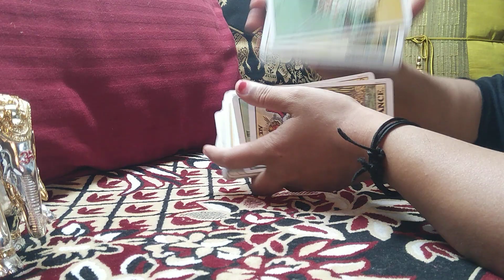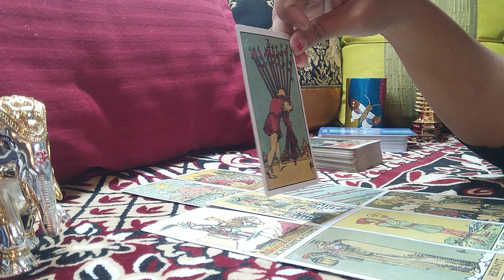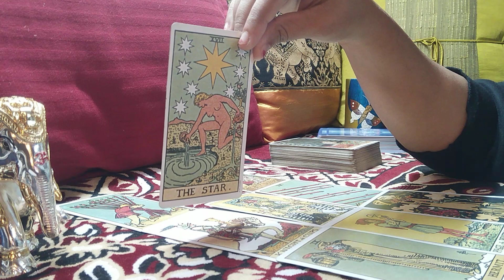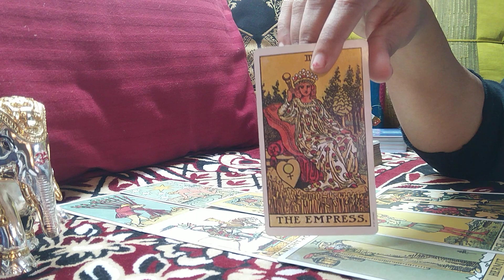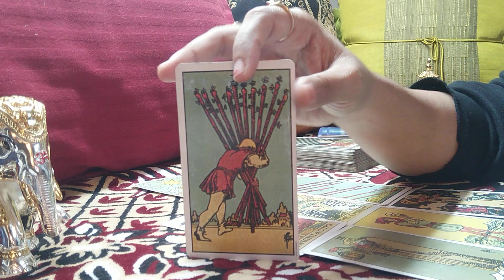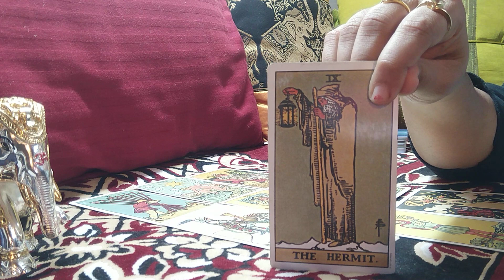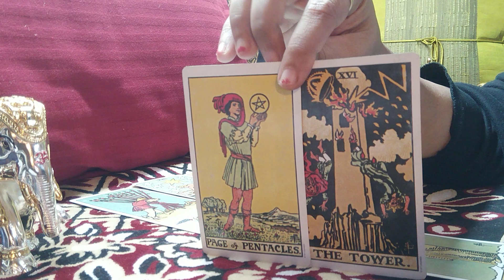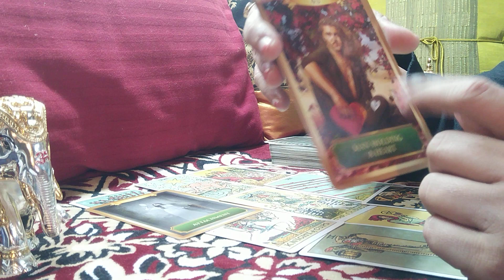❤️ SAGITTARIUS JAN 2021❤️ THEY ABSOLUTELY CAN'T HANDLE THAT YOU HAVE WITHDRAWN YOURSELF 🔥🔥🔥♥️❤️❤️